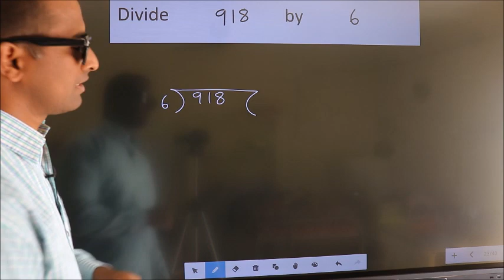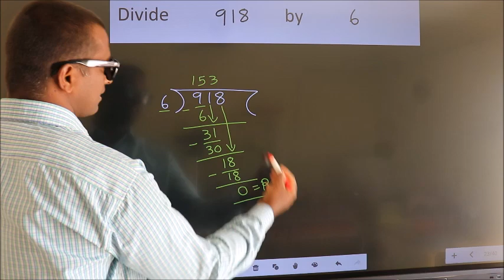Divide 918 by 6